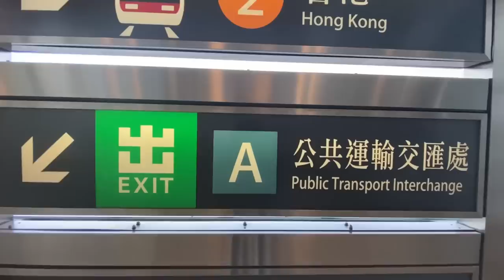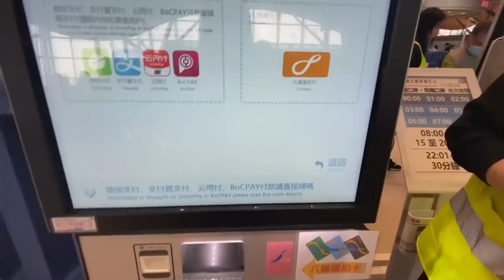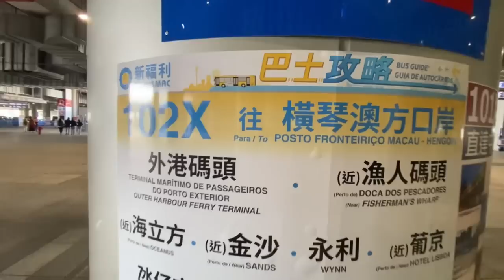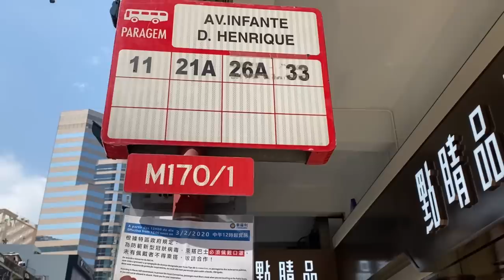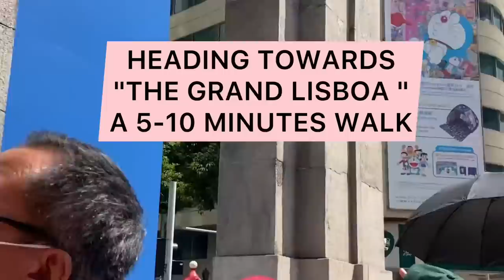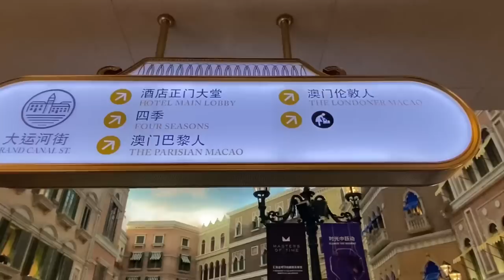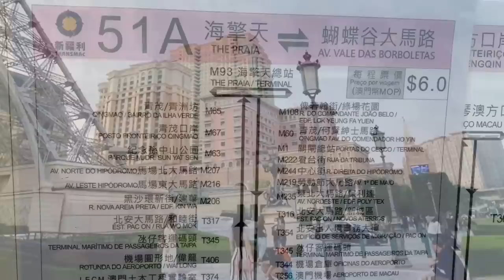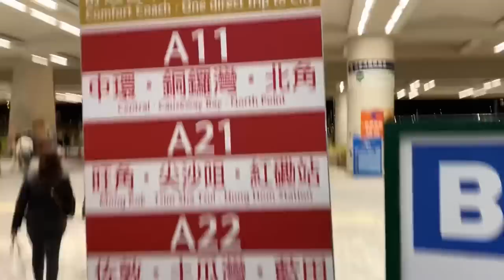HOW TO TRAVEL FROM HONGKONG TO MACAU BY BUS / VIA HK ZHUHAI MACAU SEA BRIDGE /MACAU TRAVEL TIPS 2023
If you're planning to see Macau in a day trip from Hong Kong then take a look at this itinerary for all of the best things to experience here!
I've  chosen the ideal top spots, routes to get there but of course, you can add your own spots in, swap things around, or even skip some places. Use this itinerary as inspiration instead of a fixed plan to get the most out of your trip!